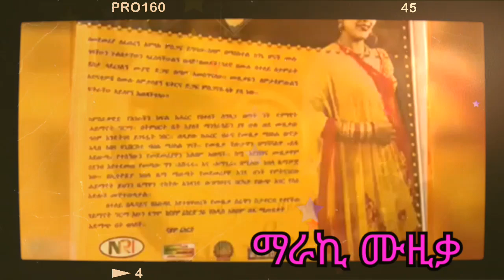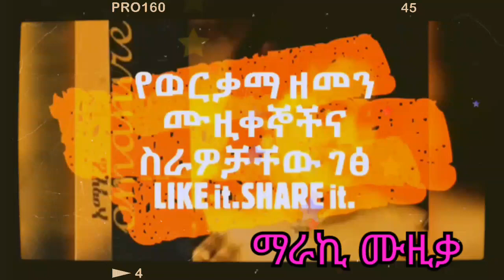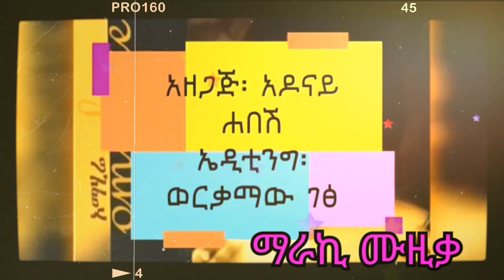ሃይማኖት ግርማ |እሽሩሩ | Hymanot Girma | Eshururu |1996| Golden Ethio Music